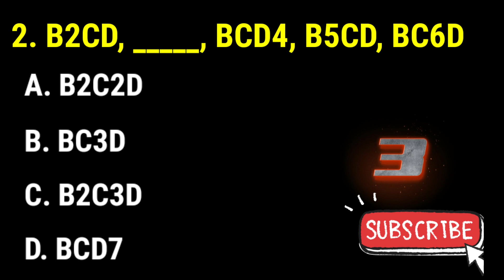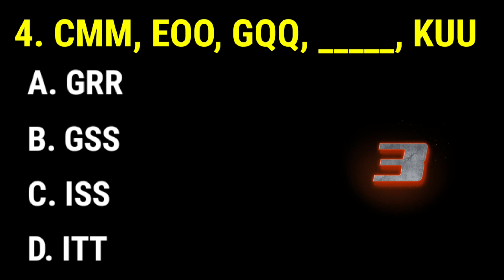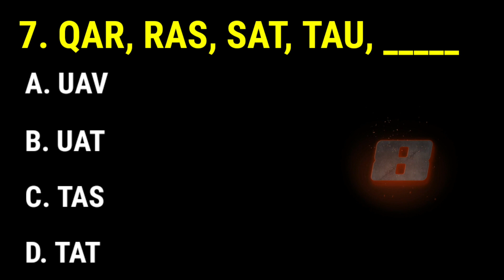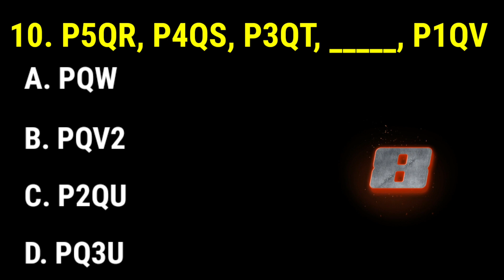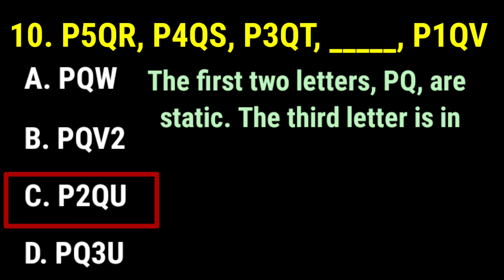number and symbol series trick